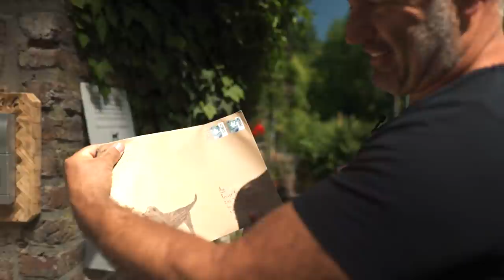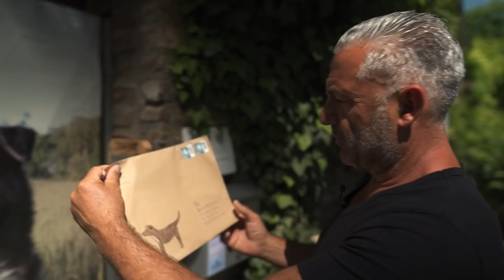LEINENFÜHRUNG mit mehreren Hunden! 🤗 So klappt es!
Mein neuer Online-Kurs "Die Sprache der Hunde"
➡️ sprachederhunde.de ⬅️